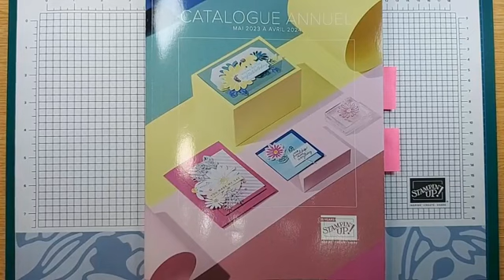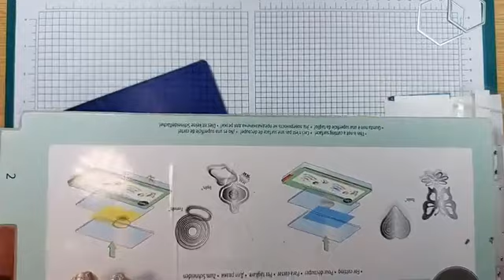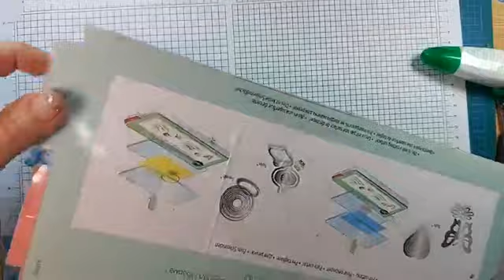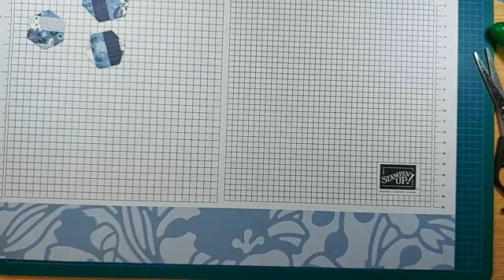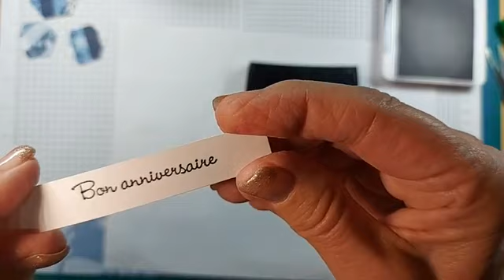BONNE IDÉE AVEC NOS RETAILLES DE PAPIER STAMPIN'UP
INITIATION CARTERIE ARTISANALE VIDÉO #68

Dans cette vidéo je vous montre une belle façon d'utiliser nos retailles de papier

Je m'appelle Francine Roberge et mon entreprise est Création Francine Roberge

Visiter ma boutique en ligne avec mon code d'hôtesse du mois de JUIN 2023

MESURES EN POUCES:
Base de la carte: 8,5 x 5,5 po rainuré à 4,25 po
Papier uni: 4 x 5,25 po
Papier Vélin: 2 x 5,25 po
Retailles: 0,50 po de largeur

MESURES EN CENTIMÈTRES:
Base de la carte: 21 x 14,8 cm rainuré à 10,5 cm
Papier uni: 10,1 x 13,3 cm
Papier Vélin: 5 x 13,3 cm
Retailles:  1,2 cm

MATÉRIEL UTILISÉ:
Papiers Cartonnés: Bleu Nuit #100867, Béguin Bleu #146982, Blanc Simple #159276 (voeu)
Tampons Enceurs: Bleu Nuit #147110
Papier Cartonné Vélin #101856
Papier Design AUBERGE DE CAMPAGNE #161467
Jeu d'étampes SOUHAITS ESSENTIELS #158766
Plioir à Gaufrage ESSENTIELS #161598
Poinçons Belles Formes (retiré), Boutiques de Fleurs en Papier #161284
Machine de Découpe et Gaufrage #149653
Tampon Encreur: VERSAMARK #102283
Poudre à Gaufrage Essentielles Transparent #155554
Pistolet Chauffant #129053
Plioir en os #102300
Colle multi-usage Tombow #110755
Points en Mousse (dimensionneurs) #104430
Embellissements à votre choix
Enveloppes Blanc Simple #159236